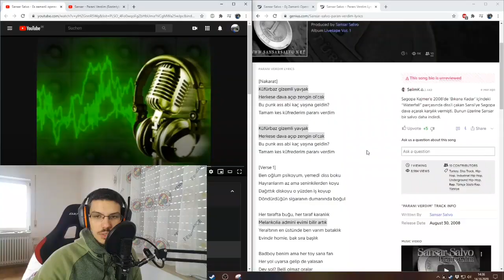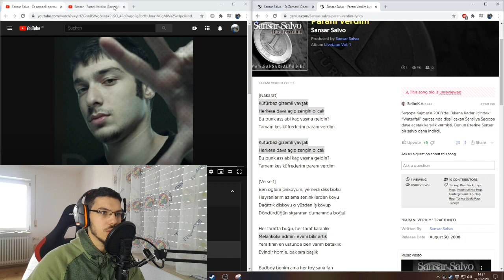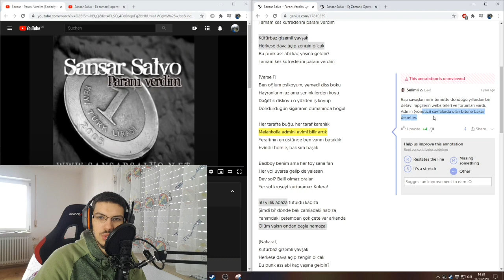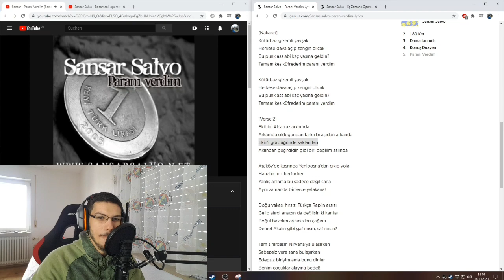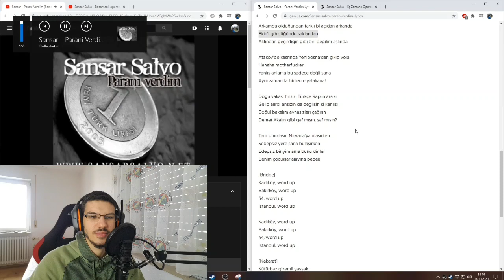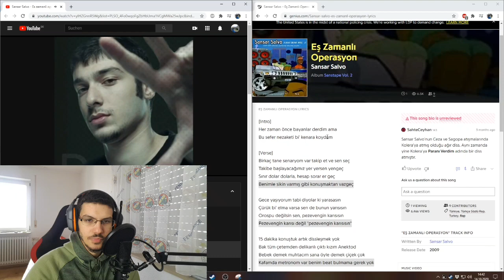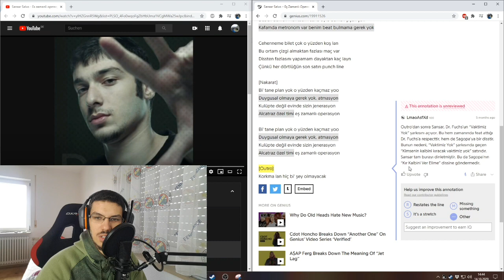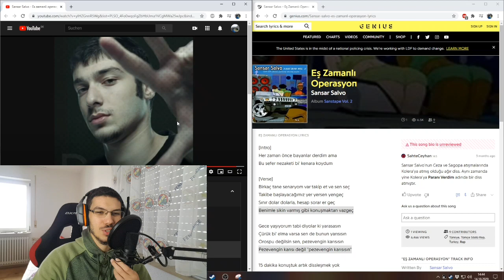Sansar Salvo - Parani Verdim & Sansar Salvo - Es zamanli operasyon REACTION / TEPKI